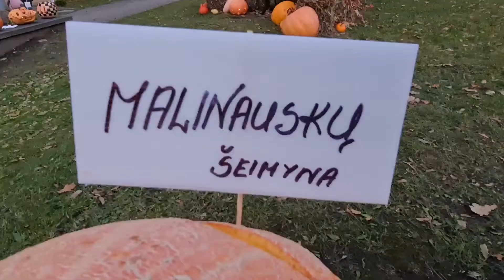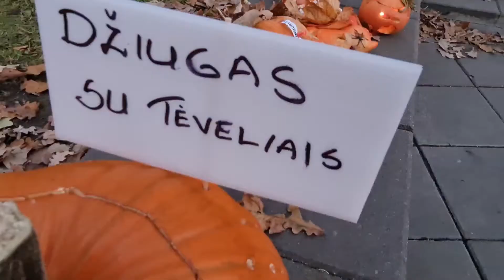Būkite atsargūs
Ukmergės centre nutikti gali štai kas